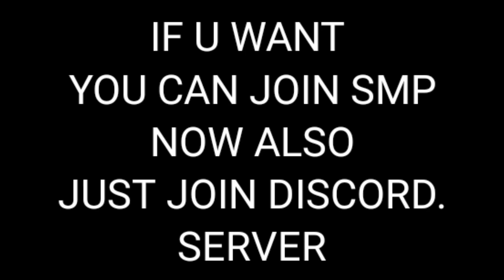TITAN SMP DAY 1-2 | MINECRAFT 🔥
Skyblock new duplicate,
skyblock new dup,
how to duplicate skyblock,
new duplication,
blockman go duplicate,
blockman go new duplication glitch,
blockman go skyblock duplicate items,
skyblock how to duplicate items,
blockman go skyblock how to duplicate,
skyblock blockman go how to dup items,
skyblock how to get cross,
skyblock how to get rich,
blockman go how to get rich,
How to get legendary Item In Skyblock,
How to make legendary Item in SkyBlock,
Free legendary Item in SkyBlock,
How to craft legendary Item,
Blockman go home to get legendary Item, Free legendary Item in SkyBlock,
Free legendary Item in Blockman go,
How to get free legendary Item in blockmna n go,
how to make legendary sword in SkyBlock,
How to get legendary items in skyblock,
Skyblock Legendary Item ,
How to be a legendary,
Skyblock Blockman go,
Blockman go legendary Item,
SkyBlock legendary items,
Free legendary items in skyblock,
BlockmanGoAndroid,
BlockmanGoYoutuber,
BlockmanGoGlitch,
BlocmanGoPro,
BlockmanGoLegend,
BlockmanGoMod,
BlockmanGNewUpdate BlockyModsBedWars,
BlockmanGoGcubes,
BlockmanGoTroll,
BlockmanGoGood,
BlockmanGoSkyBlock,
BlockmanGoStrongest,
BlockmanGoAmaan,
BlockmanGoIamNotDrunk,
BlockmanGoMATTSUN,
BlockmanGoAlexander14,
BlockmanGoTylerBanks,
BlockmanGoAlyinBG,
BlockmanGoAnimations,
BlockmanGoAndroid,BlockmanGoYoutuber
BlockmanGoGlitch,BlockmanGoPro
BlockmanGoLegend,BlockmanGoMod
BlockmanGoNewUpdate
BlockyModsBedWars,
BlockmanGoGcubes,BlockmanGoTroll,
BlockmanGoGood,
BlockmanGoSkyBlock,BlockmanGoStrongest
BlockmanGoбедварс,
BlockmanGoеггварс,
BlockmanGoскайварс,
BlockmanGoMinecraft
BlockmanGoFunny
BlockmanGo, BlockyMods, BlockmanGoAny,
BlockmanGoFunny, BlockmanGoEpic,
BlockmanGo Legendary,
Blockman GO
Blockman GO Gaming
Mattssun

BlockmanGo Rich

BlockmanGo Amaan

BlockmanGo MATTSUN

BlockmanGo Alexander14

BlockmanGo BedWars

BlockmanGo Pro

BlockmanGoMoney

BlockmanGo SkyBlock